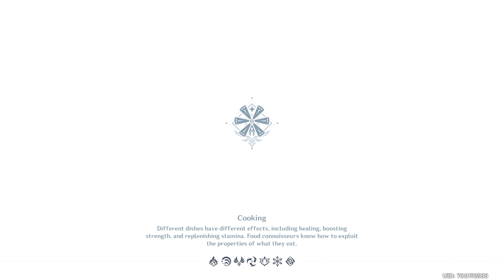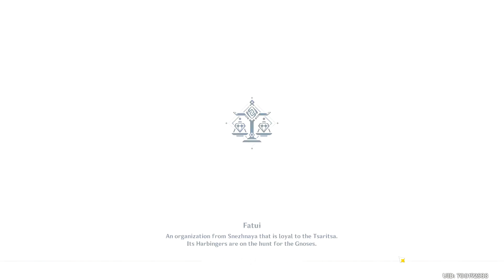[Genshin Impact]【Farming】Ascension & Talent Materials: Samachurls ~Scroll~ ║#254║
Game: Genshin Impact (WW) / 原神 (CN)
Platform(s): PlayStation 4, Microsoft Windows, iOS, Android, Nintendo Switch
Developer(s): miHoYo
Release Date: September 28, 2020
Model: Free to play
Languages: English, Simplified Chinese, Traditional Chinese, Japanese, Korean, German, French, Spanish, Russian, Portuguese, Indonesian, Vietnamese and Thai
Version: Final Beta Test / CBT3 / Closed Beta Test 3: July 2, 2020 at 19:00 (GMT+8)

Mondstadt:
A city of freedom that lies in the northeast of Teyvat.
From amongst mountains and wide-open plains, carefree breezes carry the scent of dandelions — a gift from the Anemo God, Barbatos — across Cider Lake to Mondstadt, which sits on an island in the middle of the lake.

-Locations: Falcon Coast / Cape Oath / Dawn Winery / Springvale / Thousand Winds Temple

Liyue:
A bountiful harbor that lies in the east of Teyvat.
Mountains stand tall and proud alongside the stone forest, that together with the open plains and lively rivers make up Liyue's bountiful landscape, which shows its unique beauty through each of the four seasons.
Just how many gifts from the Geo God lie in wait amongst the rocks of Liyue's mountains?

-Locations: Harbor / Mt. Tianheng / Dihua Marsh / Wangshu Inn / Qingce Village / Jueyun Karst